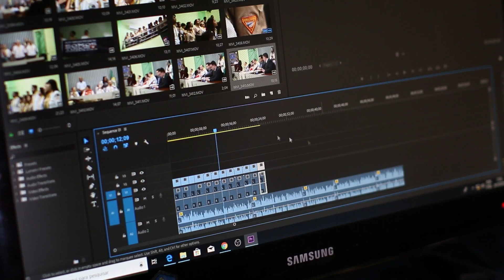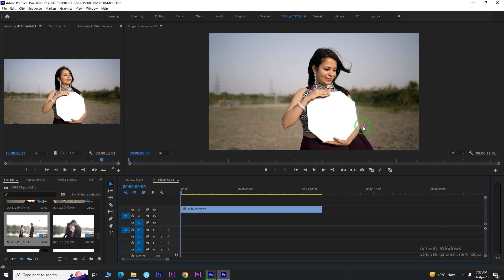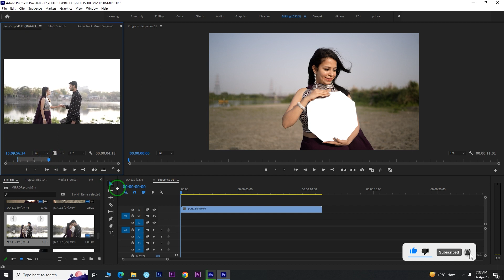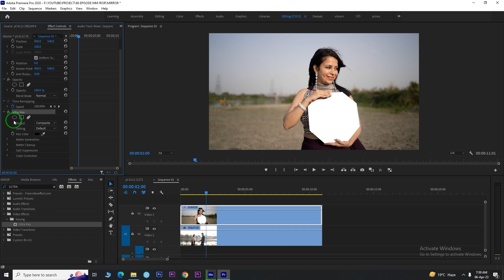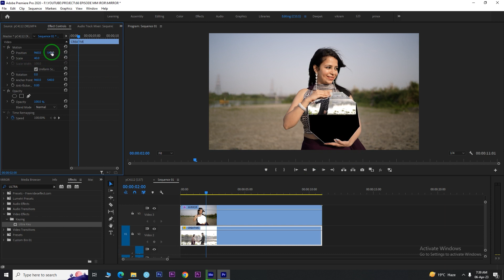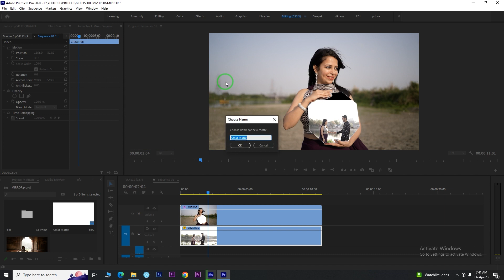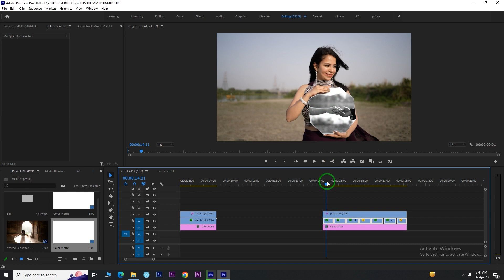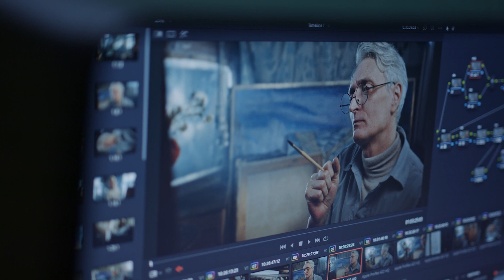How To Create EPIC MIRROR MANUPULATION Effect in Video | Premiere Pro Tutorial | Hindi | 2023